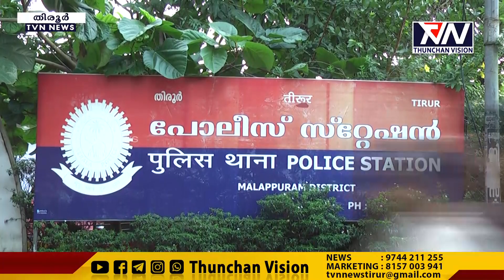തിരൂരിൽ മദ്രസ അദ്ധ്യാപകൻ പീഡിപ്പിച്ചെന്ന് പരാതിപ്പെട്ട വിദ്യാർത്ഥിയെ പുറത്താക്കി;